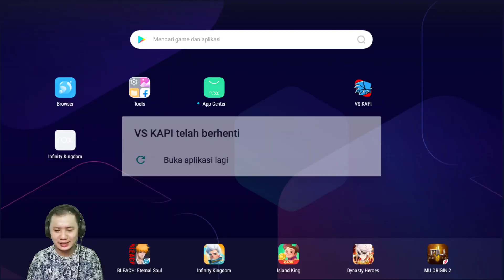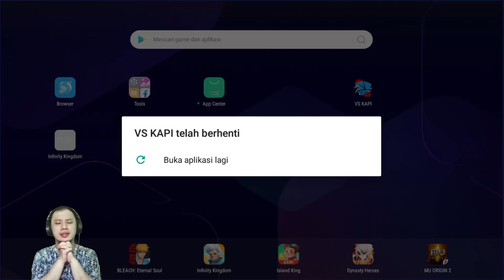[Incl. LITE] ARCADE SHOWDOWN! FRIDAY NIGHT FUNKIN VS KAPI V2 ANDROID - FRIDAY NIGHT FUNKIN INDONESIA